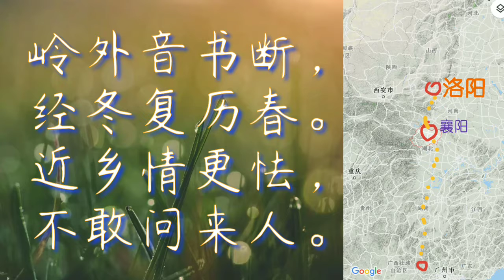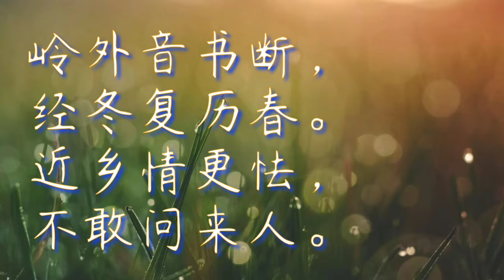Chinese poem illustration/ 渡汉江/宋之问 Approaching home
Chinese poem illustration: 渡汉江/ Crossing the Han River  by Song Zhiwen

One of the  famous poet in early Tang period, key contributor to the final rules of Lvshi(律诗),  The ex-owner of the famous Villa of Wheel Valley (辋川别业) of Wang Wei.

This poem is pretty outstanding among his poems, very simple, careless with his true feelings. The  subtle  feeling: the worry of uncertainty and bad luck  shadows his long hot homesick.

渡汉江
宋之问

岭外音书断，
经冬复历春。
近乡情更怯，
不敢问来人。